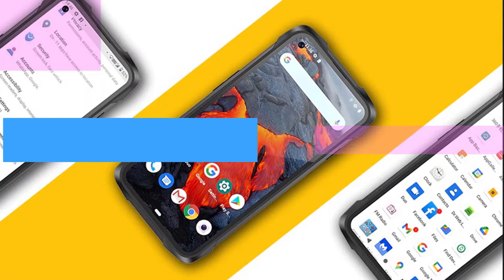Cubot KingKong 7 Rugged Smartphone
Features :

1.IP69K Waterproof
2.Rugged Smartphone
3.Triple Camera
4.8GB+128GB RAM+ROM
5.Fingerprint Recognition
6.2300x1080 Display Resolution
7.Fullview Display
8.32MP Front Camera
9.2 SIM Card Quantity
10.Android 11 System